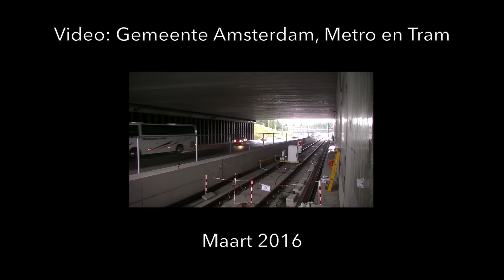Eerste metro op eigen kracht op de Noord/Zuidlijn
16 maart 2016 reed de eerste metro op eigen kracht op de Noord/Zuidlijn. Na het transport afgelopen weekend van de M5 metro naar de Noord/Zuidlijn in twee delen, is deze maandag 14 maart 2016 in elkaar gezet door GVB. De komende dagen wordt de baan en de wissels getest. Vanaf 21 maart 2016 beginnen de testritten op de Noord/Zuidlijn voor het treinbeveiligingssysteem.